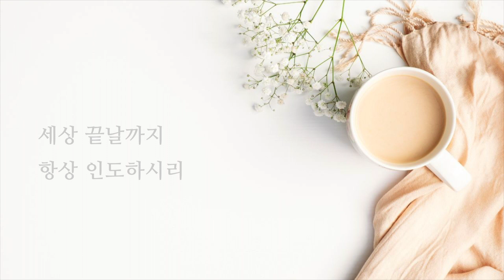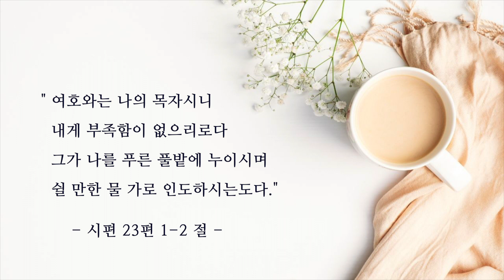주의 가정 (손경민 곡, 원곡 Gina) Covered by 소프라노 김원경 | Hello Fingers | 1 시간 연속듣기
찬양 / 소프라노 김원경 ( Harmony Arr.)
피아노 / Hello Fingers

믿음으로 사는 가정은
가난해도 부족하지 않게 하시며
소망으로 사는 가정은
아픔에도 더 풍성한 위로주시네

마른 떡 하나에 화목하고
함께 살아감에 감사하며
고난이 올 때에 기도하는 가정
하나님 돌보시네

주의 가정은 작은 천국이라
주의 가정에 참된 행복있네
이 땅에 살아가는 모든 순간
주가 지키시고 항상 인도하시리
세상 끝날까지 항상 인도하시리

손경민 목사님께서 작곡하시고 Gina 님이 부르신
은혜롭고 아름다운  찬양  '주의 가정' 입니다.
귀하고 복된 가사처럼 살기를 소망합니다.

너무나 평안하고 아름다운 연주로 함께 해주신
Hello Fingers님께 진심으로 감사드려요.!
축복합니다!!💖